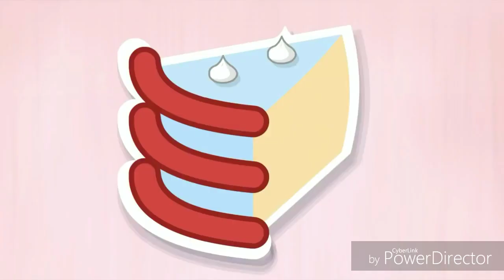BFB 8: zombie attack